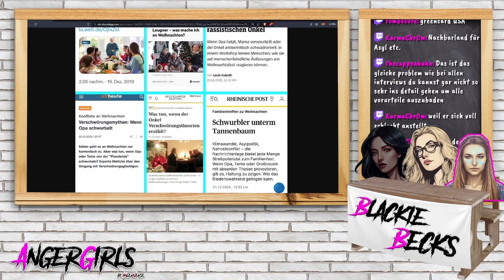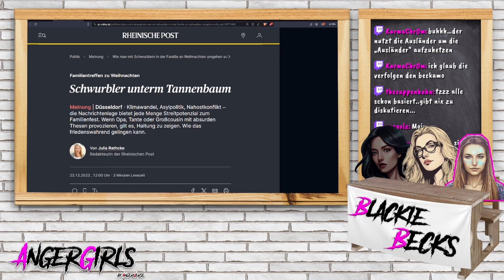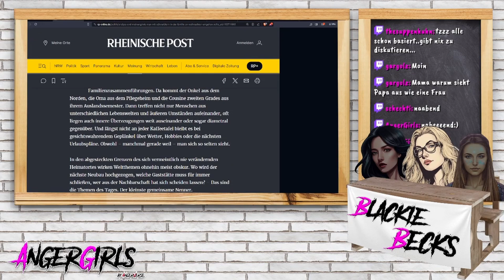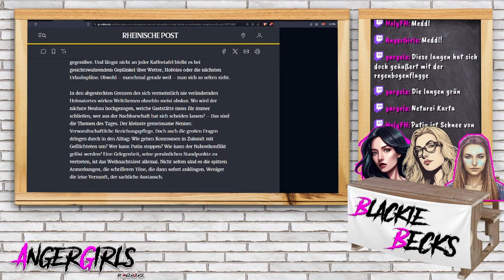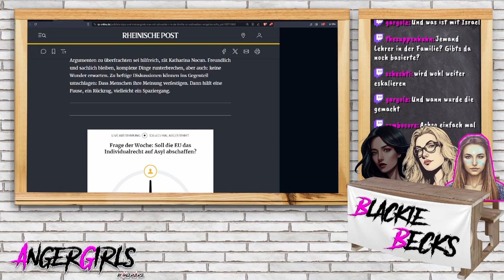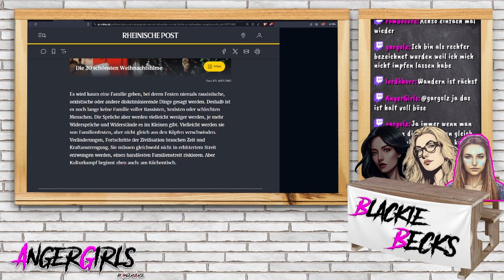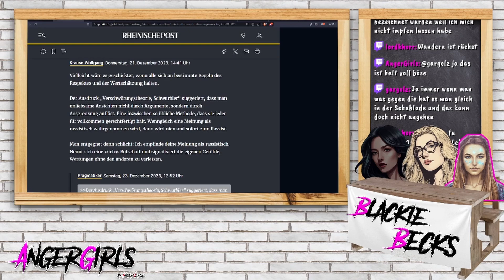SCHWURBEL und DISKRIMINIERUNG an Weihnachten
Klimawandel, Asylpolitik, Nahostkonflikt – die Nachrichtenlage bietet jede Menge Streitpotenzial zum Familienfest. Wenn Opa, Tante oder Großcousin mit absurden Thesen provozieren, gilt es, Haltung zu zeigen. Wie das friedenswahrend gelingen kann.
Die AngerGirls kommentieren das Video aus konservativer Frauensicht und laden unsere Zuschauer ein, sich aktiv an dieser Diskussion zu beteiligen und ihre Gedanken respektvoll in den Kommentaren zu teilen.

Ihr findet uns und viele(s) mehr auf dem AngerVerse Discord Server

Wir streamen auf Twitch, immer mittwochs und samstags ab 19:30 Uhr